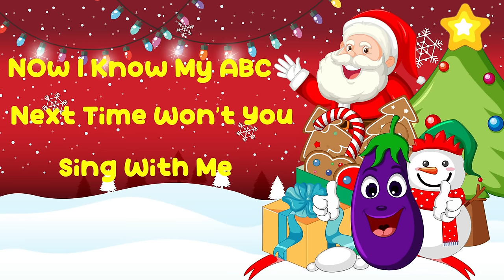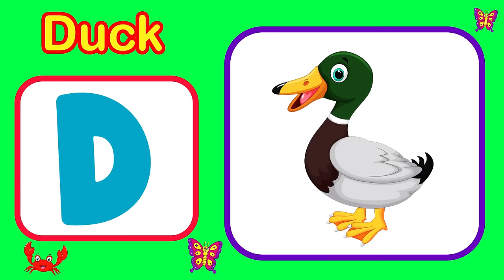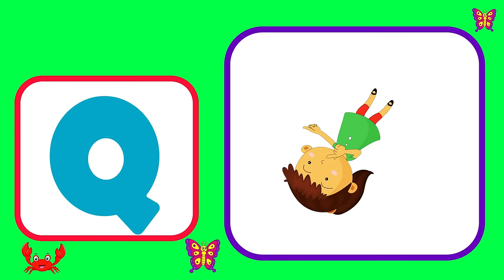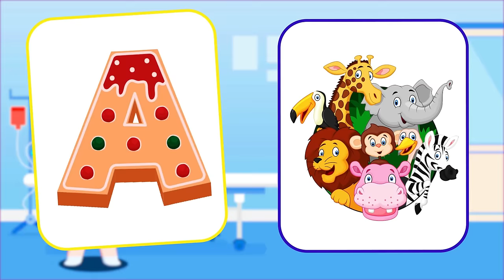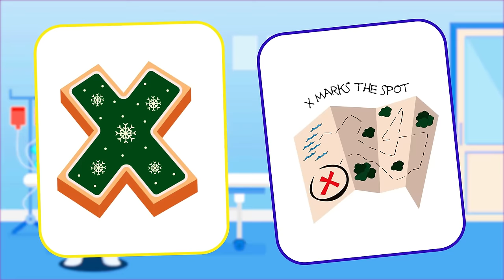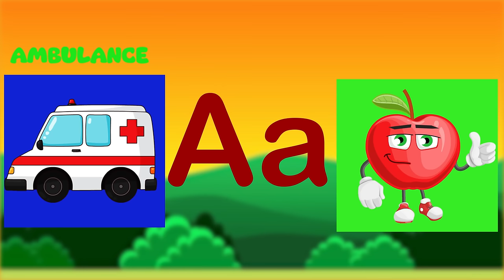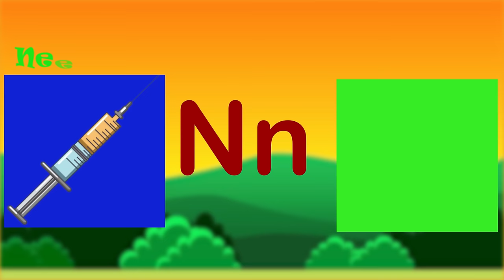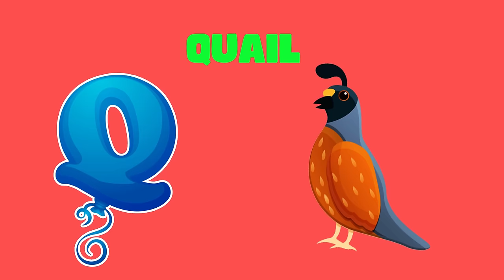ABC Shapes &123 Learning For Toddlers | ABC and Numbers For Preschool | ABC &123 Learning For 2 Year